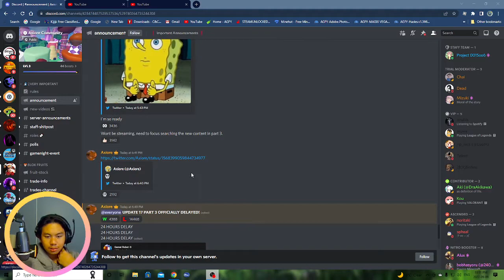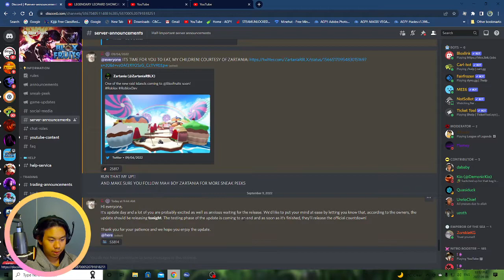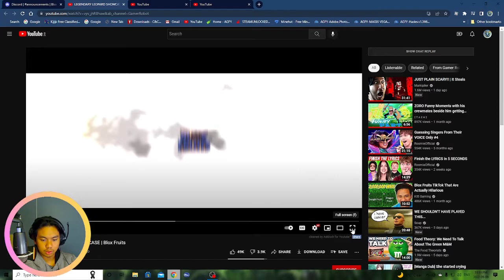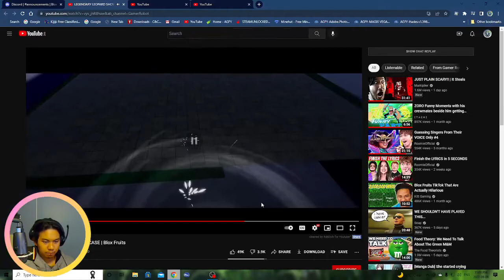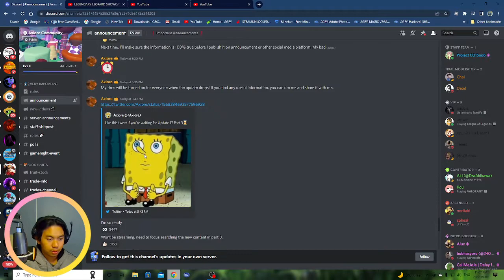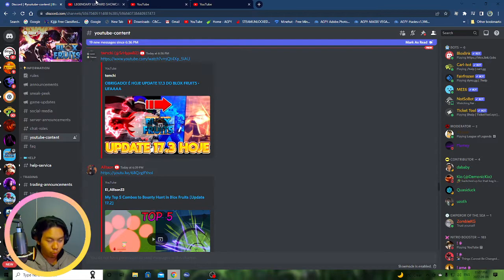Blox Fruits Update got Delayed again but we got the Leopard Fruit Showcase || Roblox Blox Fruits